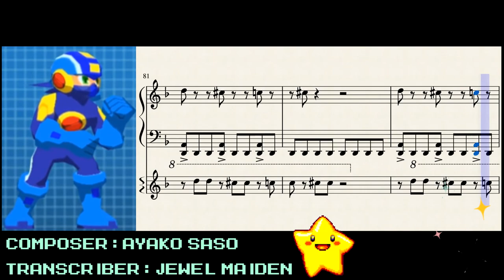[sheet music] Mega Man Network Transmission WWW Demolished Sheet Music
In celebration of rockmanxdive EXE characters, I release my megaman Network Transmission sheet music. I love this song so much. I hope I captured it well. Composer Ayako Saso. I manually transcribed this note for note. I will make a dance cover / remix coming summer 2021ish :) This took a very long time for me to transcribe into sheet music!